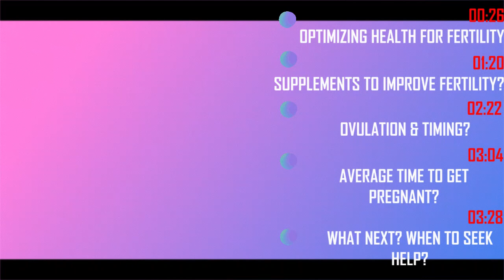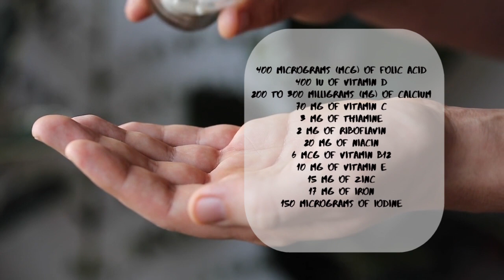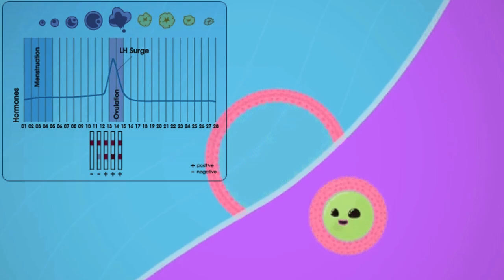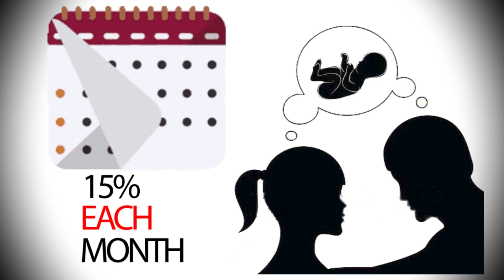[SCIENCE BASED] - PROVEN FERTILITY TIPS To Get Pregnant Fast Naturally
If you are thinking about fertility tips and tricks and What are some science based proven fertility tips to get pregnant fast naturally. Do you know the optimal timing as to When can you get pregnant? Then you need to know that the best time to get pregnant is around ovulation or in your fertile window.

If you are struggling to get pregnant or thinking to yourself how do I get pregnant?

Explore:

00:26 Optimizing Your Health For Fertility and the steps you should take? – Tips and Tricks that are very much in your control that you can do to maximize your fertility potential.

01:20 Supplements To Improve Fertility?Men?Women? – Supplements to boost fertility includes supplements for men and women and what benefits each offers.

02:22 Ovulation & Timing - Ovulation Timing and Right Time for Intercourse maximizes the chances of pregnancy. If detecting your ovulation is too complicated! having intercourse every 2 to 3 days throughout the month can also ensure good chance of pregnancy as ovulation days would not be missed. Moreover, sperm can survive in the female body for up to 5 days.

03:04 Average Time To Get Pregnant? - Even in healthy couples the chances of conceiving each month is around 15%. The average time to get pregnant for 85% -90% couples is around 12 months that is in the first year of trying to conceive (TTC). Another, 5% would conceive in the second year of trying.

03:28 What Next? And  When Should You Seek Help? :  While the best age to get pregnant is in 20s due to age dependent decline in fertility. However, knowing the right time to seek help is very much important to improve your chances of success and achieve pregnancy faster.